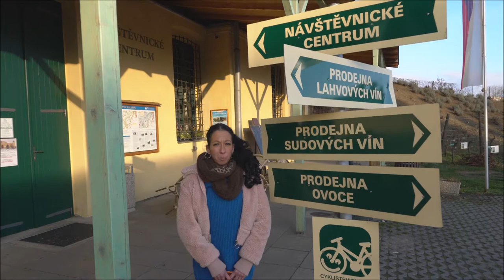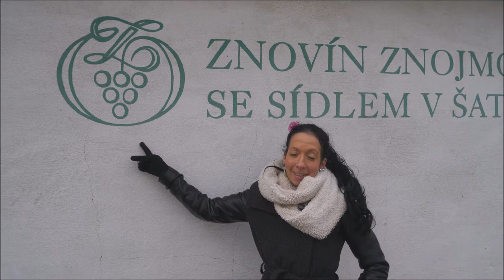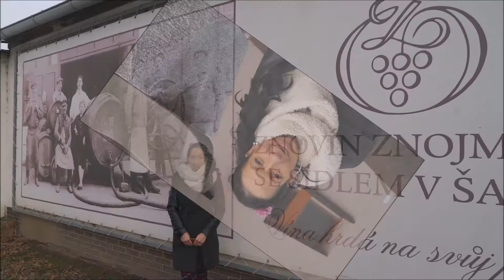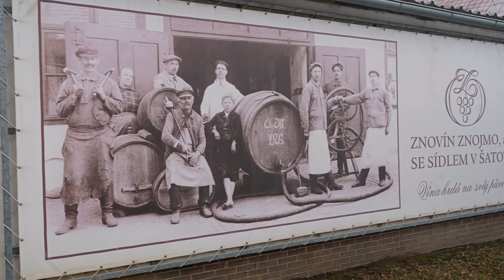Vinařství Znovín Znojmo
23. díl "Střípků ze Znojma a okolí".
Tentokrát o jednom z předních výrobců vína a pěstitelů révy vinné v naší zemi.